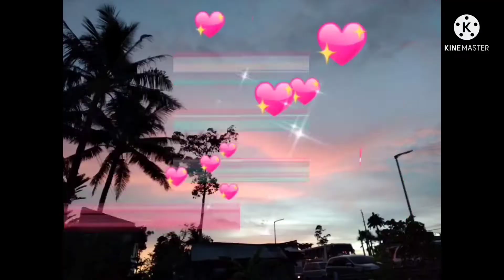just chill with mr.&mrs recipe ni pare vlog .together with mark my son & I